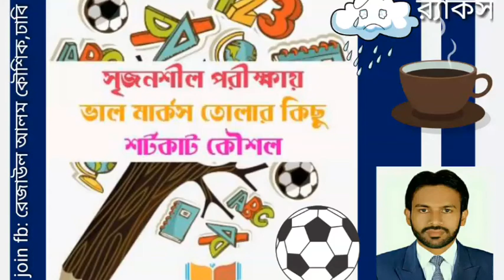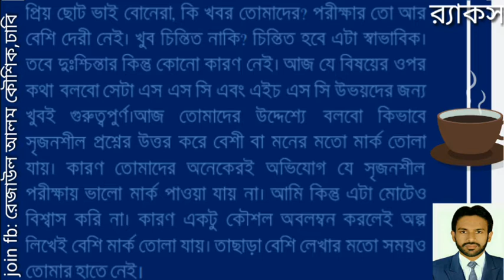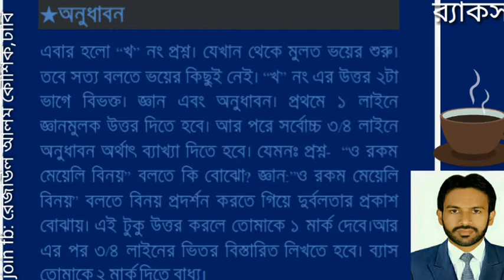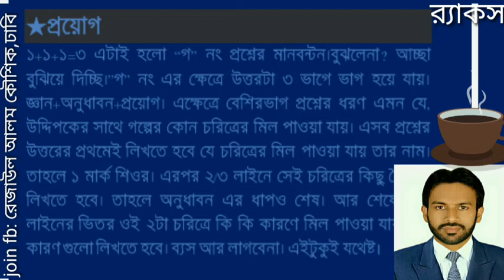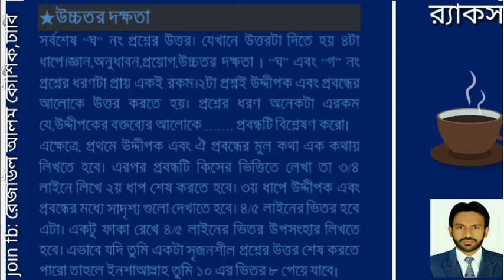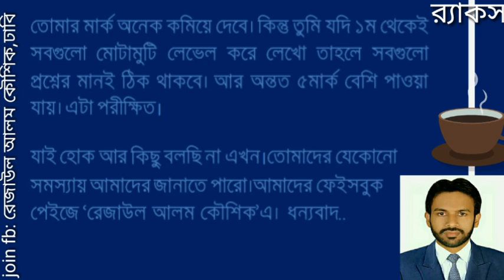সৃজনশীল পরীক্ষায় ভালো মার্কস তোলার কিছু শর্টকাট কৌশল# Rejaul Alam Kawshik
Some techniques for getting a good marks in Creative Exam Specially SSC & HSC exam